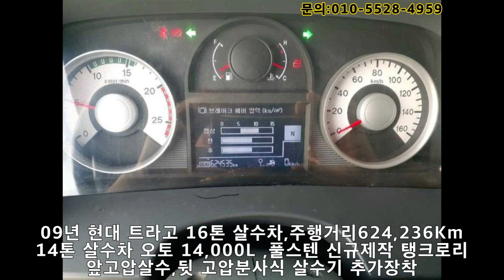중고 현대 트라고 16톤 스텐 살수차 보러가시죠 ~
트라고 살수차#살수차#현대 살수차#16톤살수차#현대16톤살수차

안녕하세요 이음트럭 강병훈 대표입니다.
오늘 소개시켜드릴 차랴은 현대 트라고 16톤 14000리터 적재 가능한
가장인기있는 살수차 소개 해 드리겟습니다.
자세한 문의는 아래 이음트럭으로 문의 해주시면 됩니다.

현대 2.5톤 홈로리 매입 영상 다니엘주유기 자동릴 옵션 차량  최고가 매입 이차는 지금부터 제차입니다.
홈로리 주유차#2.5톤 주유차#마이티주유차#마이티홈로리

대전에 당일 방문하여 2.5톤 홈로리 매입해왓습니다.
차량 이쁘게 만들어서 판매해보도록 하겟습니다.